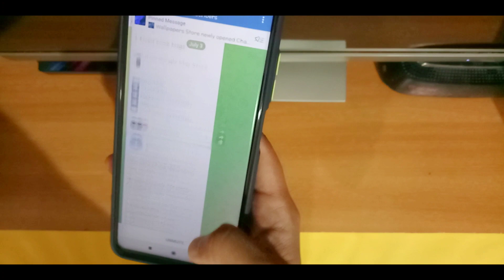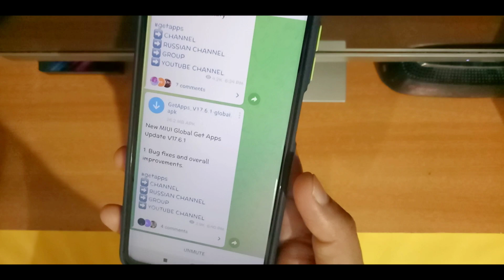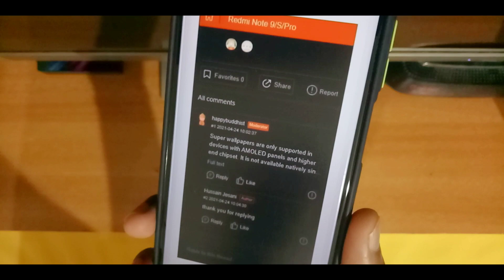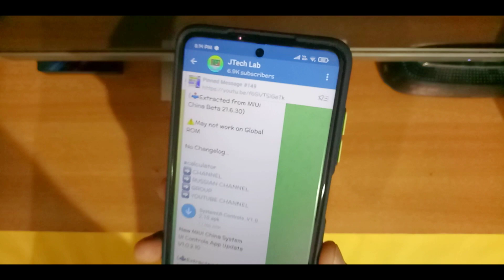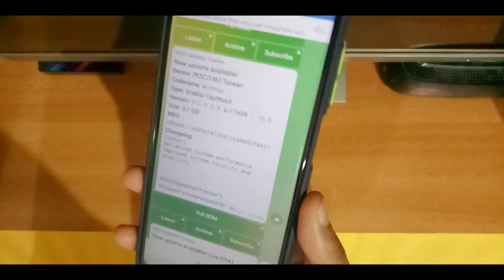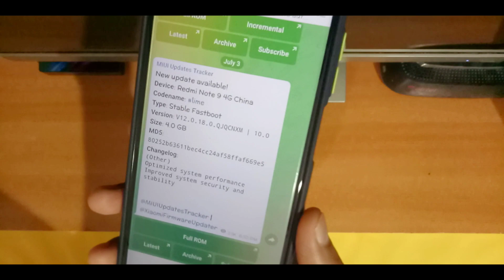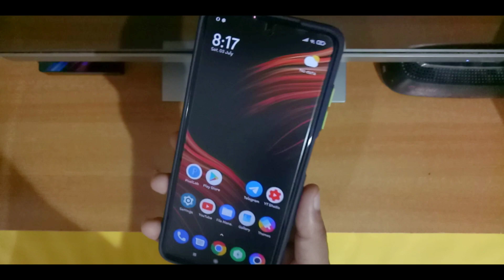Miui 12.5 Today Rollout, Android 11, Redmi 8/9 Prime, Note 8/9 / 10 Pro Max, Miui System Update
Miui News

👍FOLLOW ME --😊😊

Please.